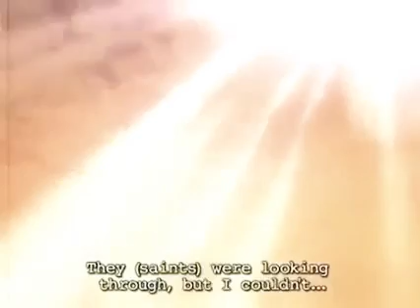Jesus Christ preapared mansions but saints are not ready to occupy them.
Heaven and Hell  deep and scary revelation